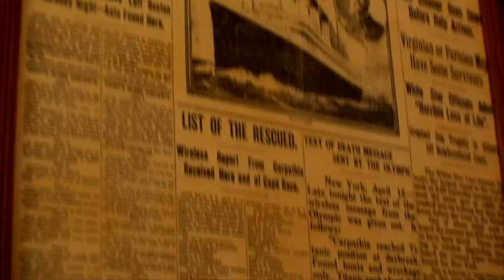Titanic Testimonial for Unique Business Management (UBM)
Titanic Testimonial for Unique Business Management (UBM). Created by Andre Conate, Website Angels.